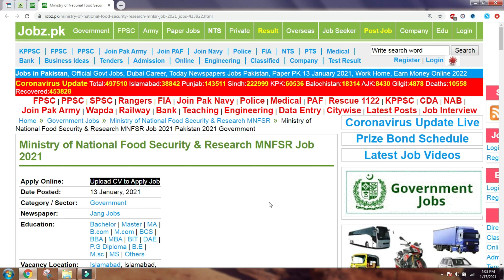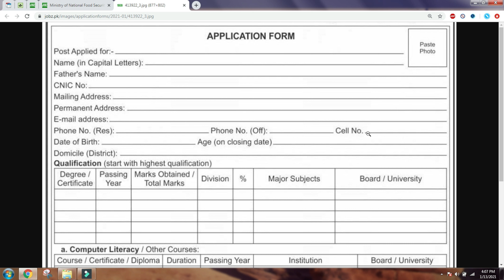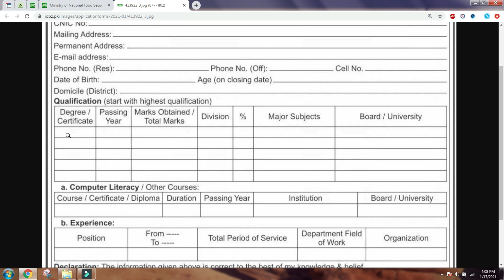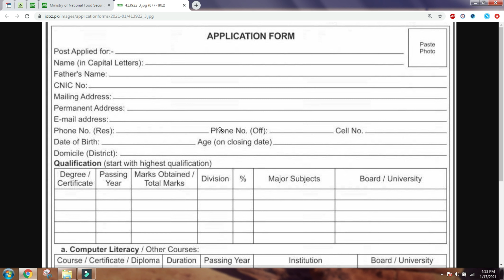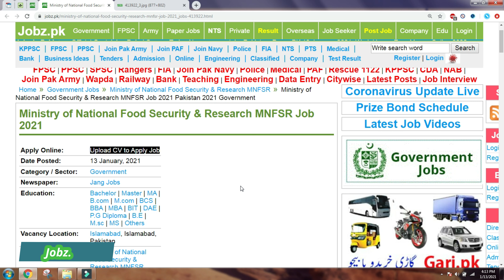Fill the Application Form of Ministry Of National Food Security & Research MNFSR latest Jobs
In this video you will see how to Open, Download and Fill the Application Form of Ministry Of National Food Security & Research MNFSR latest Jobs.
You will also be able to know that how to apply for it.